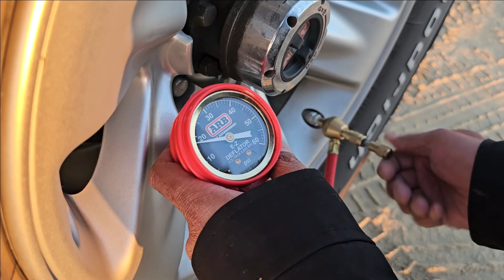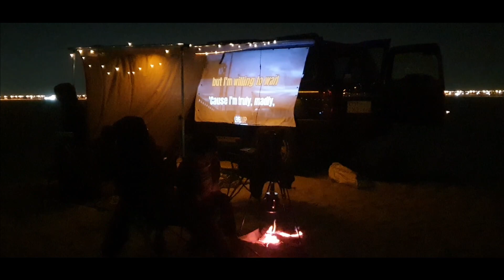Weekend Chill / Camp Setup / Halfmoon Dunes / Saudi Arabia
Our campsite for the weekend.